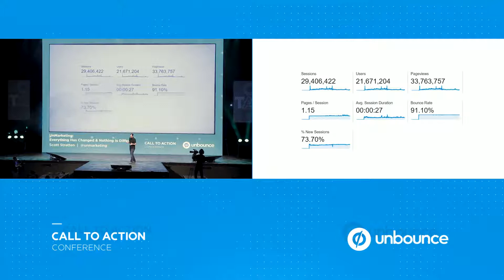Scott Stratten - Unbounce Call To Action Conference 2017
At Call to Action Conference 2017, Scott Stratten talks about ""UnMarketing: Everything Has Changed & Nothing Is Different.""

Live video, virtual reality, brands posting memes. The marketing world has gone bananas with an insatiable appetite for the newest things. But what works and what is just a fad?

In this keynote, Scott will cover the ridiculousness of some of the new things in the marketing toolbox, along with how they got a national corporation fined over $1,000,000 for a review and the real story and data behind his recent viral video on Facebook that gathered over 13,000,000 views in 10 days.

During this session you’ll learn:

-How to unlearn the old ways and consistently attract and engage the right customers
-Online and offline methods of staying in front of your target audience
-Practical tools to implement effective tactics right away